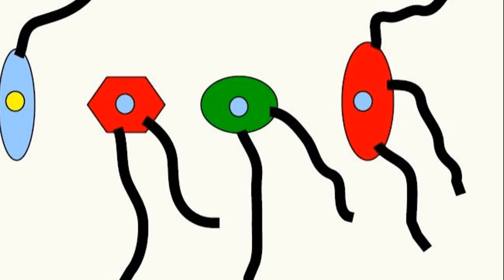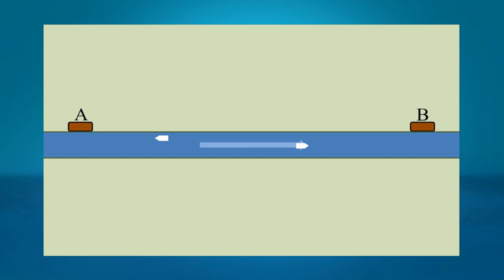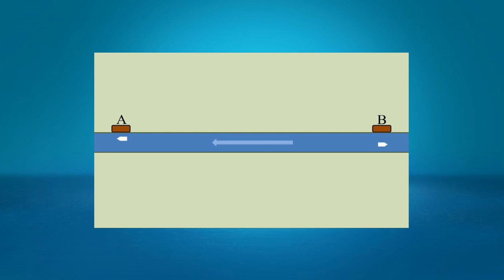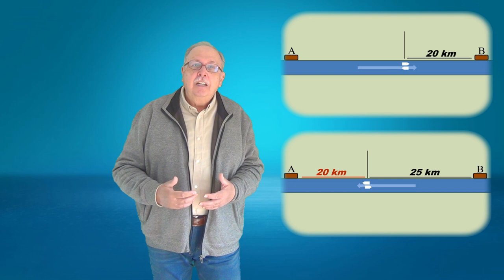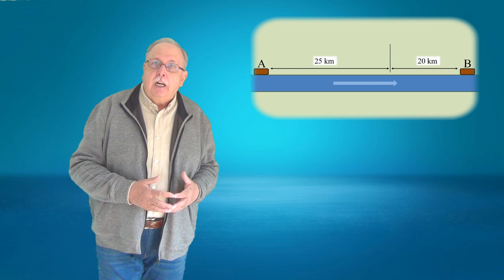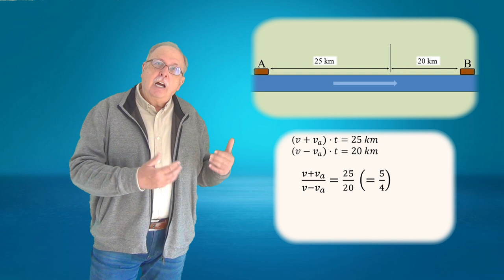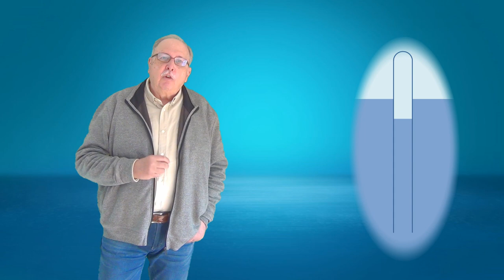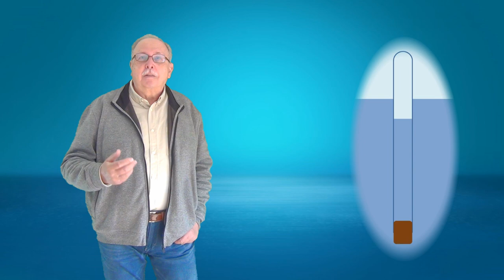EPRUBETA PLUTITOARE (Întrebări_75)(Seria ”Să ne gândim !”)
Sunt date răspunsurile la întrebările din al 74-lea material din serie.
Întrebarea din acest material este legată de condiția de plutire a unei eprubete care conține aer.